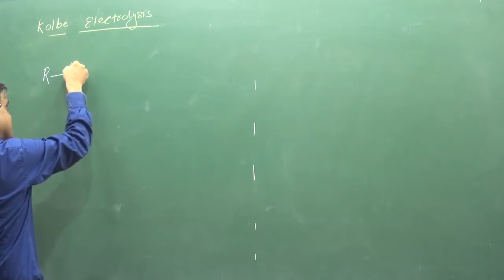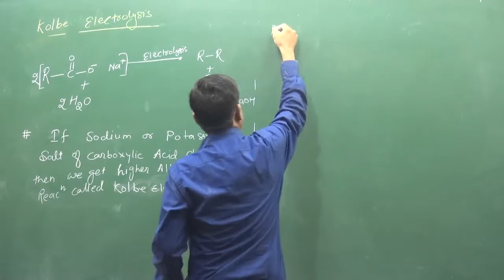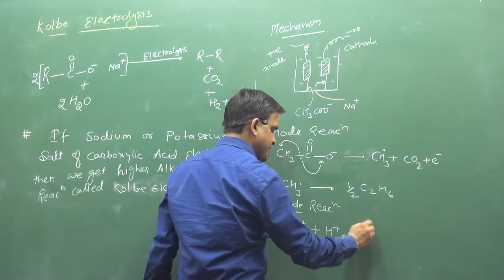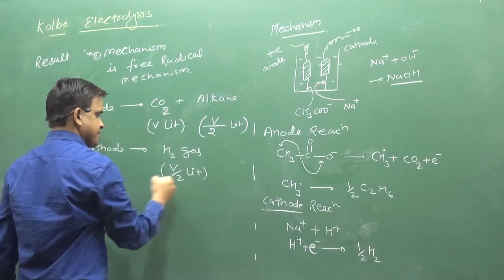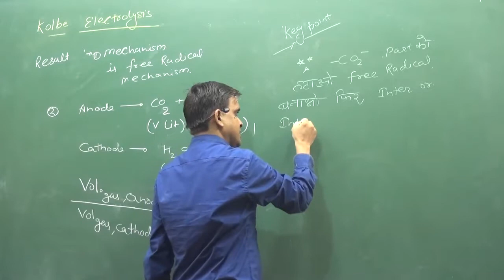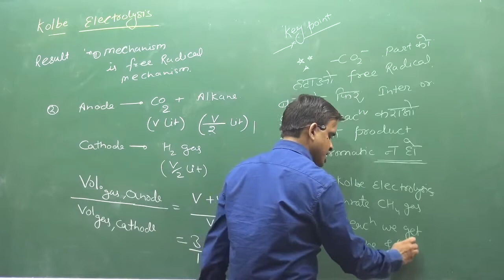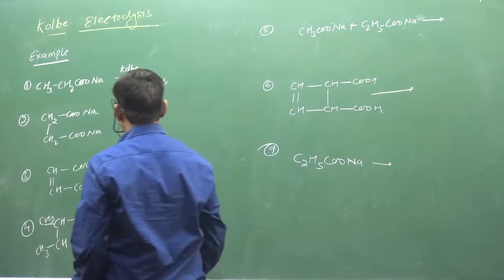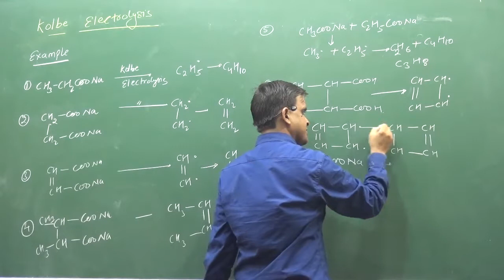6 KOLBE ELECTROLYSIS | IIT | NEET | fsc pre medical